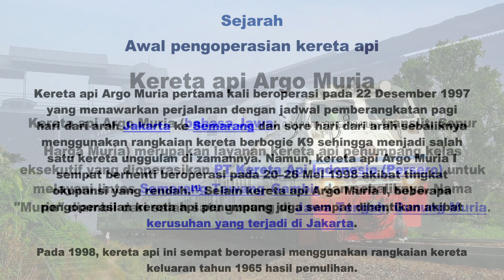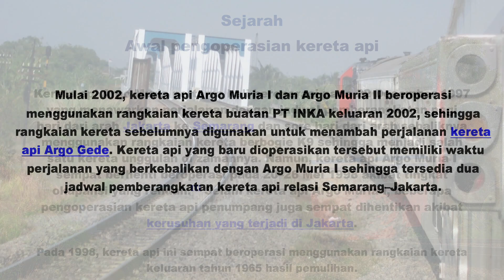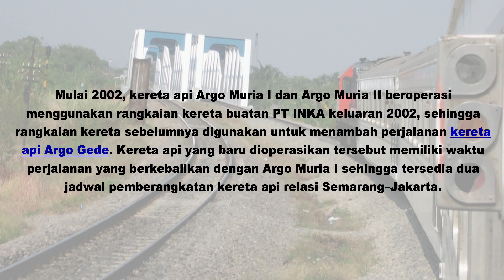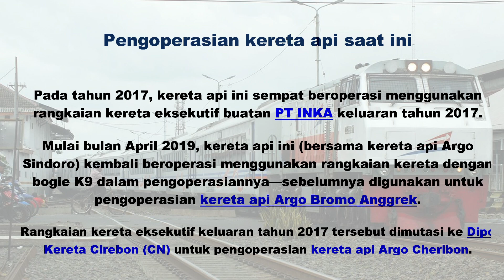Profil Sejarah Kereta Api Argo Muria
Profil Dan Sejarah Kereta Api Di Indonesia

sumber : wikipedia